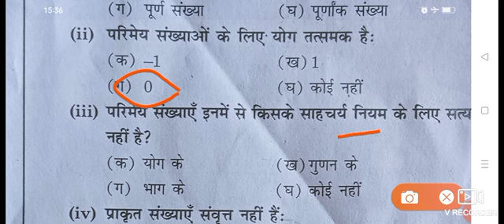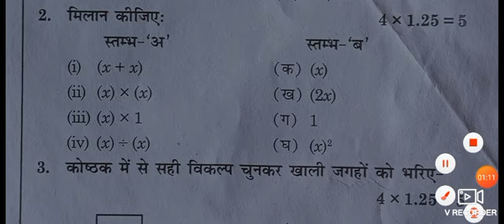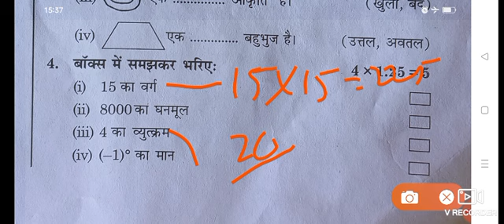class 8th math question paper//class 8th math question paper 2025|Bihar board 8th math paper 2025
class 8th math question paper//कक्षा 8 वीं गणित का प्रश्न पत्र//8th math question paper Bihar board

CBSE Sample Papers for Class 8 Maths - Click To Download Free PDF

CBSE Sample Papers for Class 8 Maths given here are designed by experts in accordance with the latest guidelines. Visit to download CBSE Class 8 Maths ...

Class 8th math question paper pdf

Class 8 Maths question Paper with solutions PDF

NCERT Sample Papers for Class 8 Maths

Sample Paper for Class 8 Maths with solutions

Class 8 Maths question paper Term 1

NCERT Sample Papers for Class 8 Maths PDF

Maths Class 8 Sample Paper - 1

Maths Class 8 Sample Paper - 2

Set-3 Solution

5 Objective Type Questions

What is the hardest topic in maths class 8?

How to top in class 8 maths?

What is sample paper class 8?

क्लास 8 मैथ्स में टॉप कैसे करें?

Class 8th math question paper 2025/Bihar board class 8th math paper ...

Bihar board class 8 math exam 2025 original question paper | class ...

Bihar board class 8th Maths Final yearly exam Original Paper 2025 ...

Bihar Board 8th Model Paper 2024 (PDF) - BSEB Sample Paper for ...

4 Mar 2024 — The Bihar Board 8th Model Question Papers contain specimen questions from the syllabus in same exam pattern that is for class 8 question papers.

Bihar Board Class 8th Maths Solutions गणित

Bihar Board Class 8 Previous Year Question Paper

Download Bihar Board previous year Class 8 Maths & Science Question Papers to score good marks in your exam. Find the BSEB Class 8 Previous year papers ...

YouTube · Mission result

7.9K+ views · 5 months ago

19 March Class 8th Maths Final yearly exam Original paper 2024 ...

15:53

BIHAR BOARD CLASS 8TH FINAL YEAR EXAM ALL SUBJECT ORIGINAL QUESTION PAPER 2024: ...

Class 8th math question paper bihar board pdf download

Class 8th math question paper bihar board pdf

bihar board-class-8 question paper 2024 pdf

Bihar Board Class 8 math Question paper 2024 pdf

Class 8th math question paper bihar board english medium

Class 8th math question paper bihar board 2020

Web results

eVidyarthi

गणित Solutions Class 8 Ganit Bihar Board बिहार बोर्ड Math

परिमेय संख्याएँ. BSEB Solution Chapter 1 Ganit Class 8 ; एक चर वाले रैखिक समीकरण. BSEB Solution Chapter 2 Ganit Class 8 ; ज्यामितीय आकृतियों की समझ.

App installed

Bihar board Class 8 final exam All subject question paper with ...

18oct class 8th math half yearly exam question paper 2022 l bihar board class 8 math ardhwarshik. Mission result · 19:51. Bihar board class 8th math Original ...

SelfStudys

Bihar Class 8 गणित Book, Bihar 8th Class Books Chapter Wise PDFs

Here we have updated the detailed SCERT Bihar Board 8th Class गणित Book Solutions Ganit of BTBC Book 8 Class गणित Solutions Answers Guide, Bihar Text Book ...

चैप्टर 2 एक चर वाले रैखिक...

चैप्टर 4 आंकड़ों का प्रबंधन

चैप्टर 8 राशियों की तुलना

चैप्टर 7 ज्यामितीय आकृतियों...

चैप्टर 1 परिमेय संख्याएँ

चैप्टर 13 क्षेत्रमिति

चैप्टर 3 ज्यामितीय आकृतियों...

What is the passing marks in math in Bihar board?

What is the question pattern of Bihar Board exam?

How many objective questions are there in Bihar board?

बिहार बोर्ड में कितने वस्तुनिष्ठ प्रश्न होते हैं?

Feedback

Images

class 8th math question paper 2022|Bihar board 8th math paper 2022|8 march math exam 2022

Bihar board class 8 math original question paper 2023|class 8 math exam 2023 original question paper

Bihar Board Class 8th Maths Solutions गणित – Bihar Board ...

Bihar Board Solutions

Bihar board class 8 math exam 2023 original paper|class 8 math exam 2023|class 8th math exam 2023

More images

bihar board-class-8 question paper 2024 pdf hindi

Bihar board Class 8 Question paper 2024 Hindi

Bihar Board Class 8 Math Book PDF

Bihar board class 8 ka science ka question paper 2024

Class 8 Maths / class 8 maths sample paper 2023-24/ class 8 maths ...

Sample Paper Class 8 Maths final exam

Class 8 Maths question paper Term 2

ncert sample papers for class 8 maths (term 1)

Sample Papers for Class 8 Maths Chapter wise PDF

Class 8 Maths question paper PDF Term 1

CBSE Class 8 Maths Sample Paper Set 1